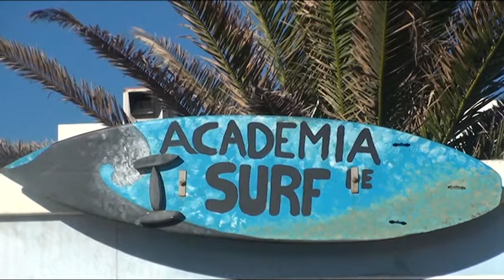Surfista português "exporta" escola de surf para a Índia